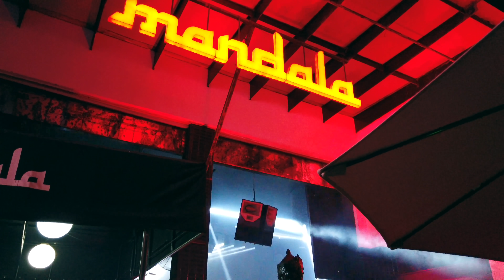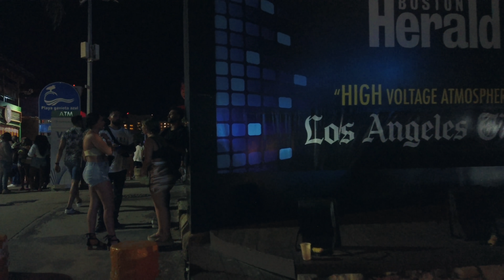CANCUN MEXICO NIGHTLIFE FULL TOUR 🇲🇽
CANCUN , MEXICO NIGHTLIFE FULL TOUR JUNE 2021 PART 2